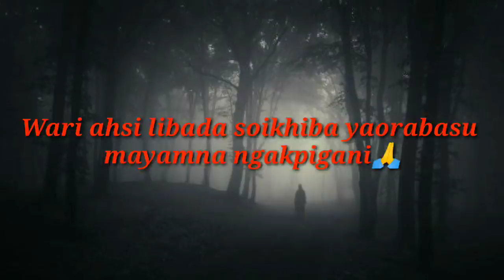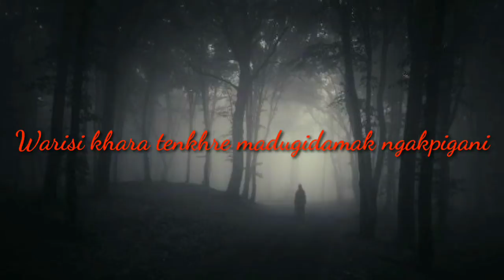The story of Horror Loishankhidraba aphattaba thawai mari suba tangkak